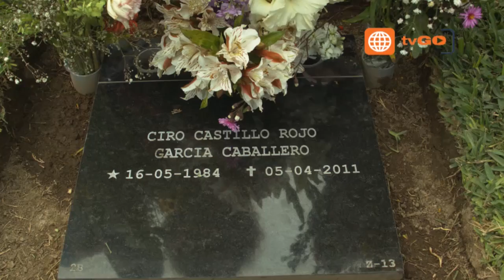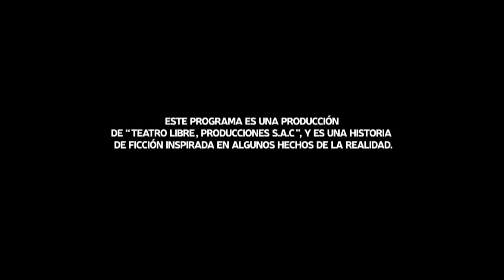Ciro, el ángel del Colca - Temporada 1 - Parte 5/5 - Capítulo 37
Ciro el angel del colca : 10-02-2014 Primera Temporada

Ciro el Angel del Colca -

Mira lo transmitido el 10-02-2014 en YouTube por este link:
Mira el programa del 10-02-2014 completo en HD a través de América TvGo: